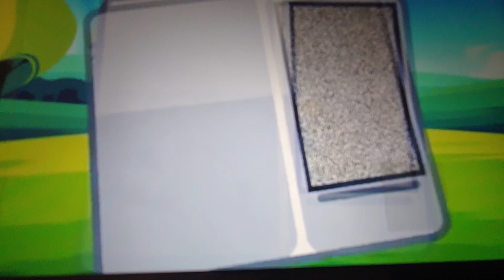My Favorite THANOS Scene